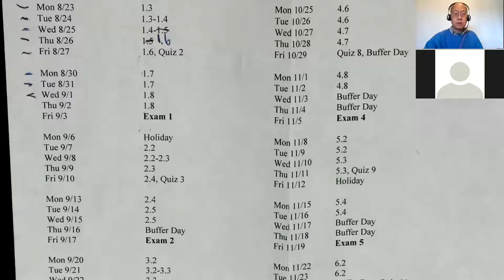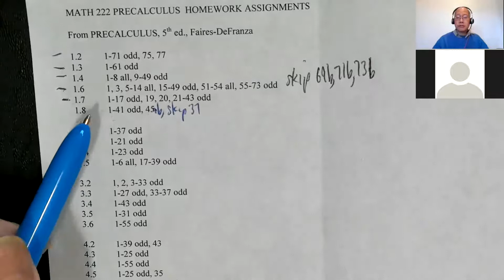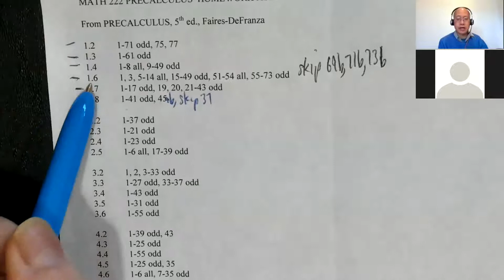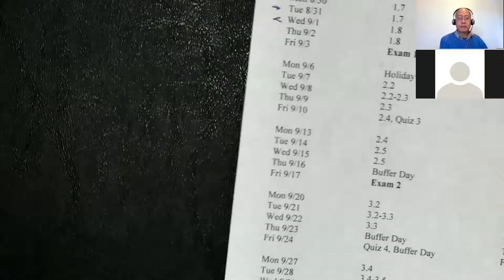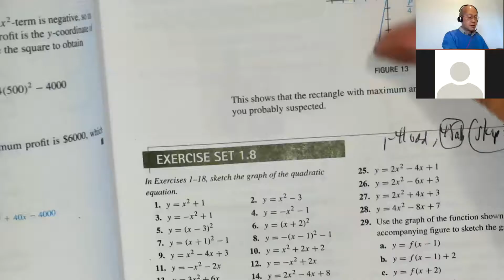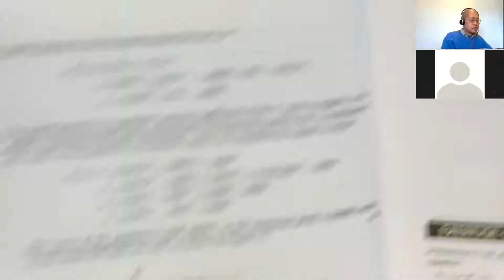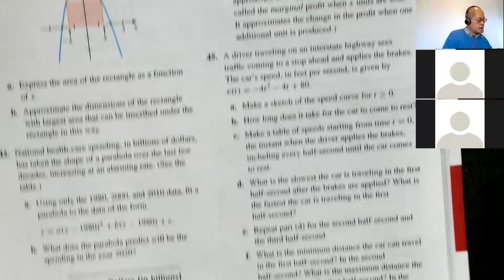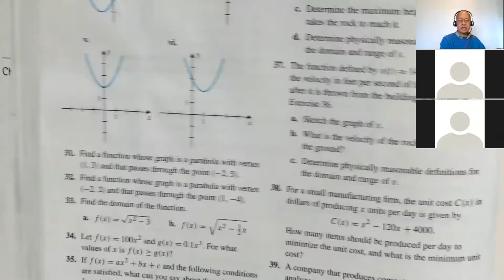MATH 222 WED 09/01/21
Mel Hom's Math 222, CSM, Wed 09/01/21